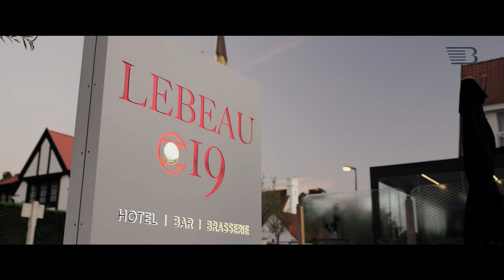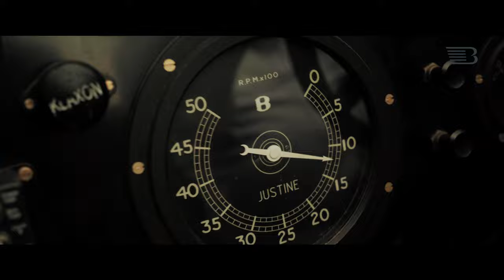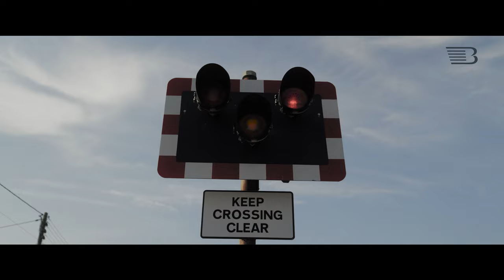Bentley Boys Tour 2023 - Official Aftermovie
Official Aftermovie of our 5-day Belrose goes Goodwood trip. What an adventure it was to travel to Bentley's home country with 25 of our Bentley Specials. Thanks to our participants for this lovely trip!

At Belrose Classics we're all about driving tastefully. Follow our channel to find out about classic car rallies, restorations and legendary Bentley Specials. We coachbuild and restore classic Bentley's to bring back the mythical Bentley Boys. Discover our models Justine, Speed 6 Blower and Peking to Paris in our showroom in Geel, Belgium or in a car show in your area.

Besides Bentley Specials, we build Signature models. These restomods are outlaws like the Jaguar E-Type and Mercedes-Benz Pagoda with some improvements to make them handle better and look cooler. Looking for an authentic restauration? Our team is ready to restore your classic car and make it ready to win any car show & concours d'elegance. An oldtimer is the perfect way to enjoy a day off with friends or family, discover our Bentley Boys Rally or other rallies we organize.

Please come back for videos of your favorite classic car brands like Bentley, Jaguar, Porsche, BMW, Mercedes-Benz, Audi, Bugatti, Ferrari, Bizzarrini, Shelby, Austin-Healey, Lamborghini, Aston Martin, Rolls-Royce and many more dreamcars or oldtimers.